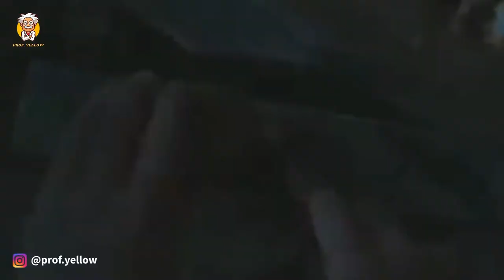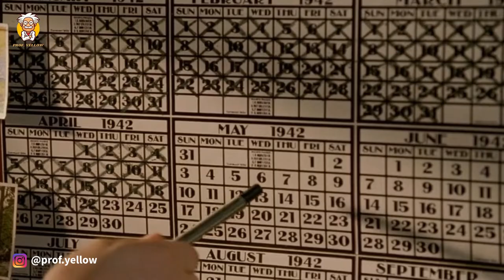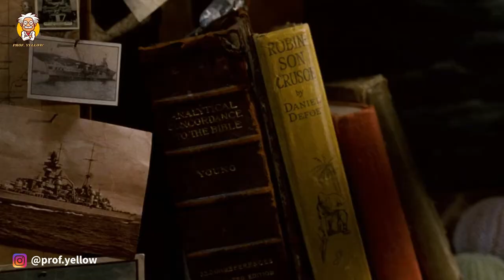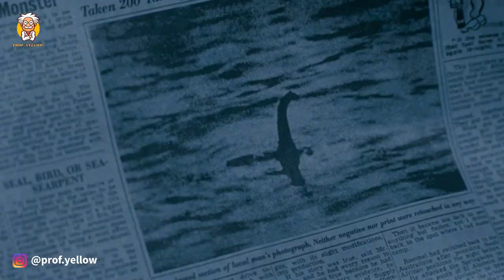WHAT IF YOU FIND LEGENDARY CREATURE in "The Water Horse" (2007) | Daily Cinema Summary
A lonely boy discovers a mysterious egg that hatches a sea creature of Scottish legend.

Get 30% My Youtube Income By Holding My NFT. To Buy My NFTs